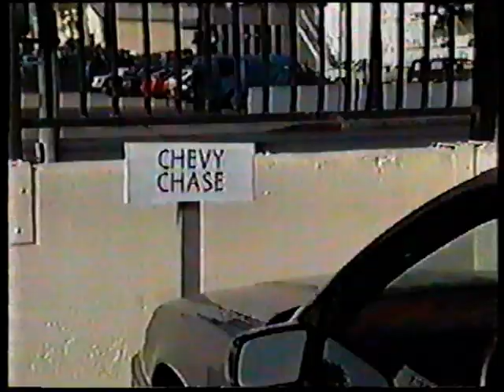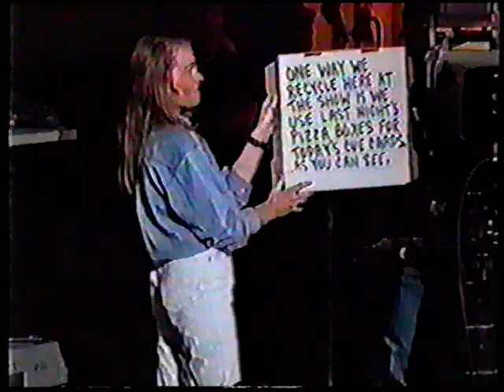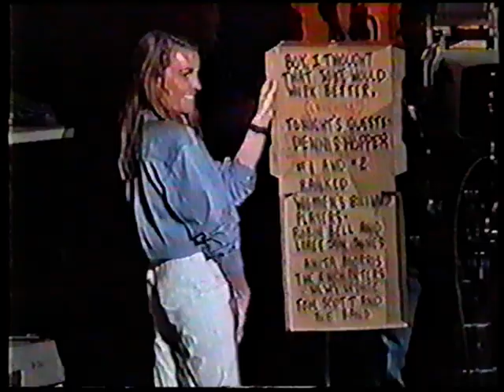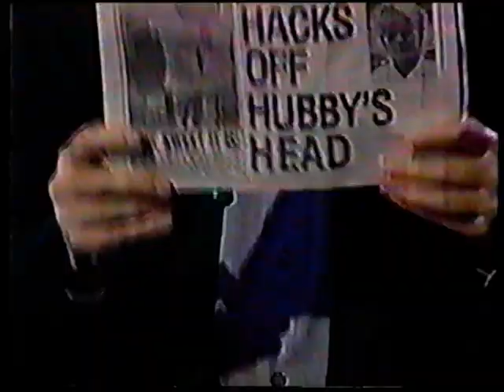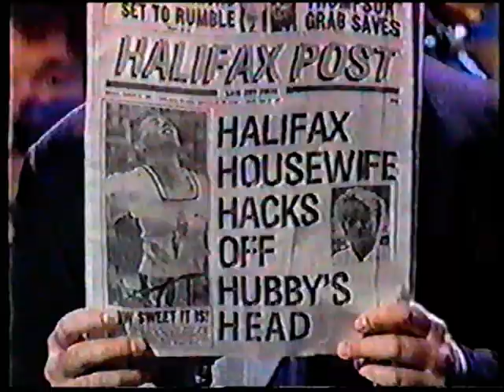The Chevy Chase Show - Dennis Hopper, Robin Bell, Loree Jon Jones, Anita Morris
Dennis Hopper
#1 and #2 Women's Billiards Players - Robin Bell and Loree Jon Jones
Video on "Designer Dictators"
Anita Morris